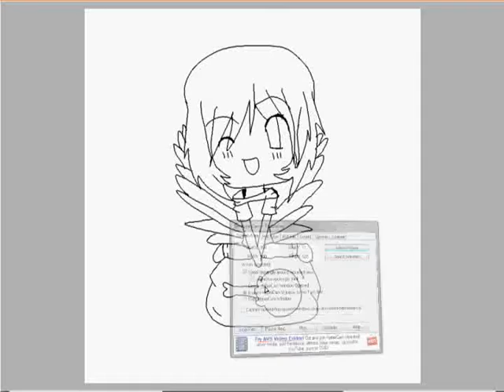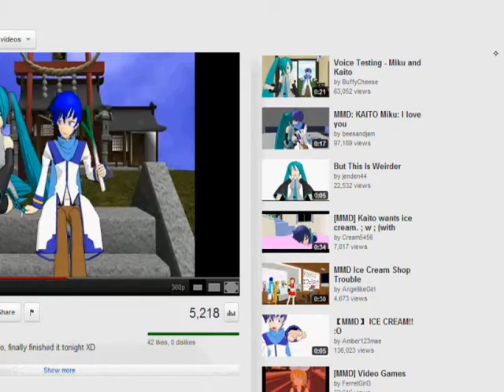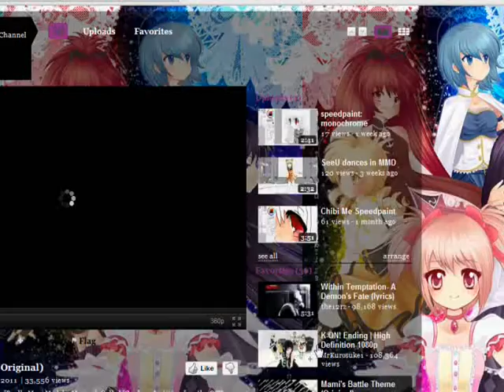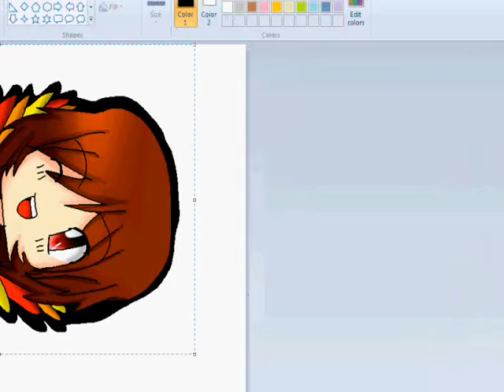happy thanksgiving people!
hey guys here's a brand new speedpaint for you. sorry i took down the majority of my videos, but some of them had copyrighted material